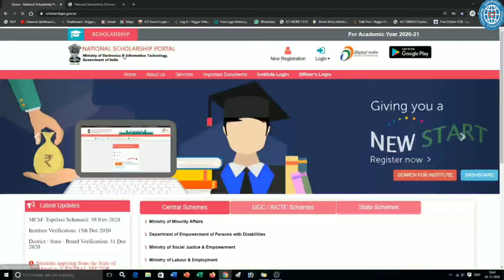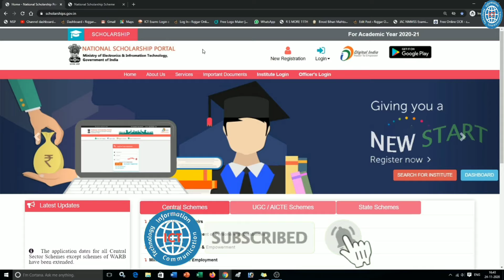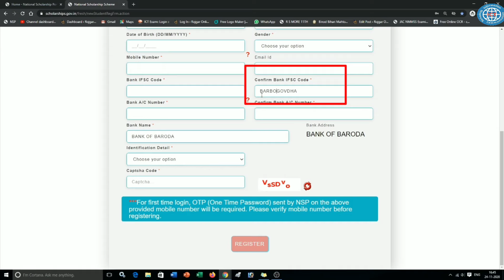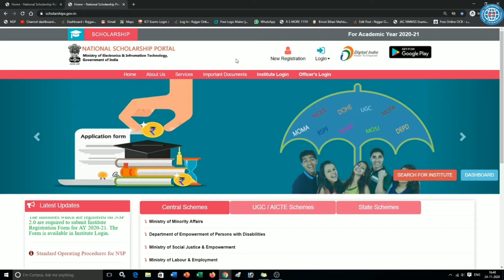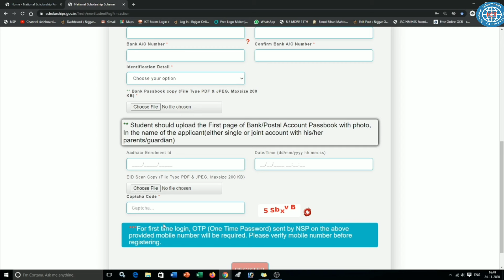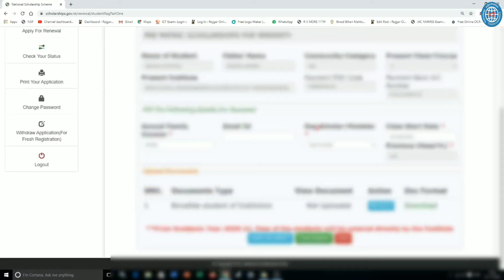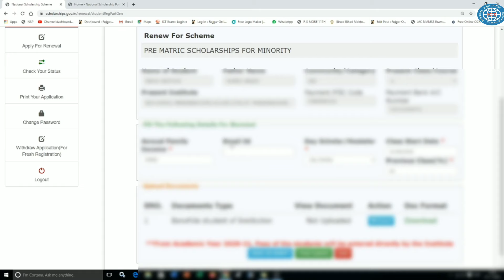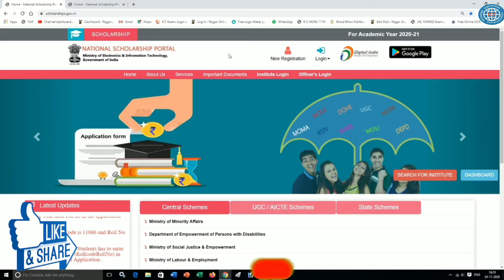How to Update Bank Account on NSP Scholarship | Nsp me Bank Account Update Kaise kare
How to Update Bank Account on NSP Scholarship | Nsp me Bank Account Update Kaise kare | ICT Academy NSP

how to apply nsp scholarship pre matric
pre matric scholarship form fill up
nsp renewal 2020-21,nsp renewal
nsp renewal 2019-20,scholarship renewal kaise kare
scholarship renewal,scholarship renewal 2019-20
nsp me renewal kaise kare,nsp 2019-20 merit list
nsp 2019-20 payment,nsp 2020-21 assam
nsp 2020-21,nsp scholarship apply process,nsp,scholarships.gov.in
nsp apply process,nmms scholarship
national scholarship portal,nsp scholarship
nsp fresh scholarship 2020-21
pre matric scholarship 2020-21
pre matric scholarship 2020
nsp scholarship 2020-21 apply
nsp scholarship online 2020-21